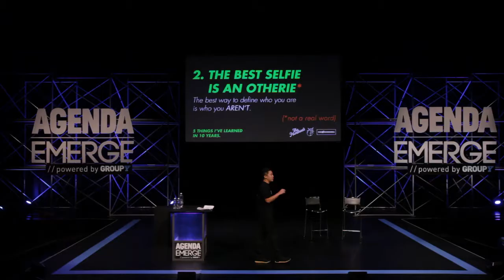AGENDA EMERGE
AGENDA Emerge, powered by Group Y is a creative and brand building conference featuring today's most iconic creative directors, industry leaders and entrepreneurs in the youth marketplace. A highly curated platform where industry insights and business intricacies are shared.

SPEAKERS:
• MARC ECKO - founder and Chief Creative Officer of Marc Eckō Enterprises & Complex Media
• BOBBY HUNDREDS - Co-Founder and Chief Creative Officer of The Hundreds
• JEFF STAPLE - Founder of Staple Design and Reed Space
• JOHNNY CUPCAKES - Founder of Johnny Cupcakes

• hosted by Jon Buscemi